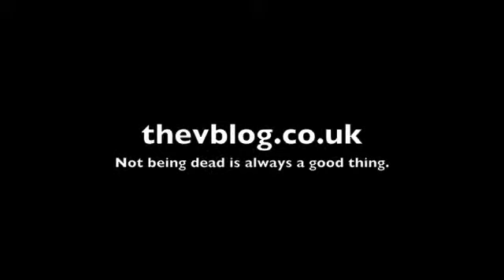The VBLOG - S3E192 21/06/12 - Caught the train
Owen does himself in whilst catching a train